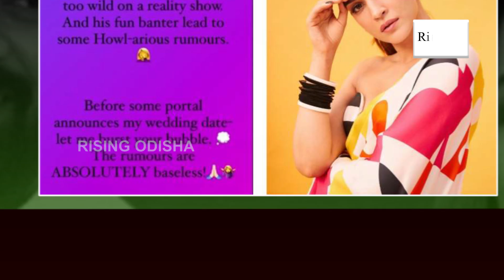Kriti Sanon Opens Up On Dating Rumours With Prabhas | Kriti Sanon Latest Interview About Prabhas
Bollywood Actress Kriti Sanon Opens Up On Dating Rumours With Rebel Star Prabhas.